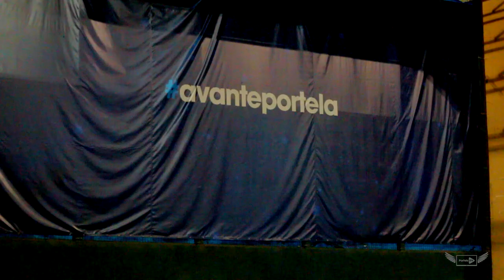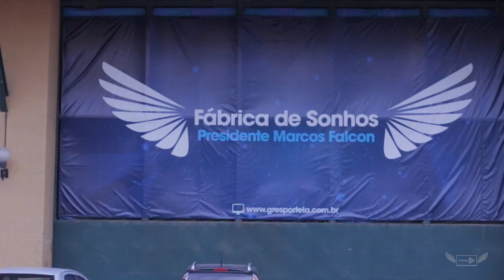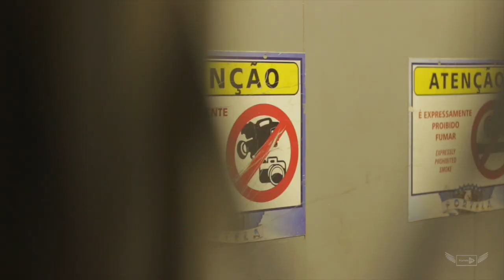Barracão da Portela - Fábrica de Sonhos Marcos Falcon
Os preparativos do desfile da Portela para o Carnaval 2017 por dentro da Fábrica de Sonhos azul e branca.